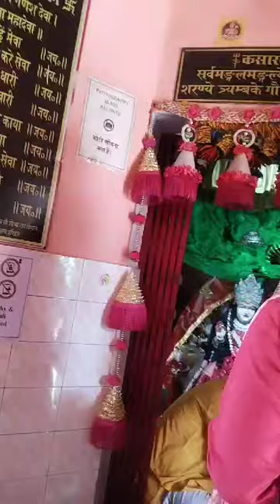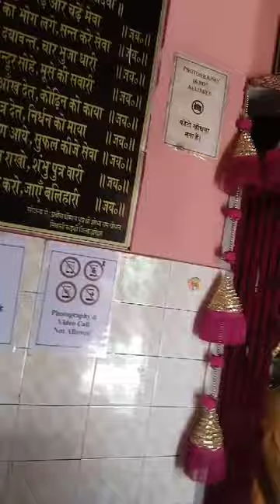kasar mata mandir (almoda) youtube vlog 🙏🙏🙏🙏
is video me aap log kasar mata mandir ka darshan karenge Jo (almoda) me hai  🙏🙏🙏🙏